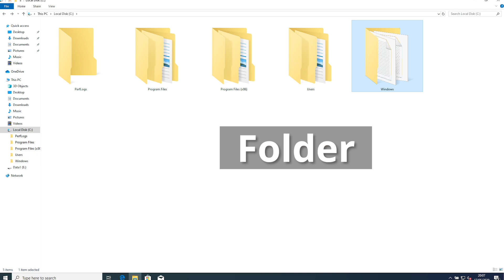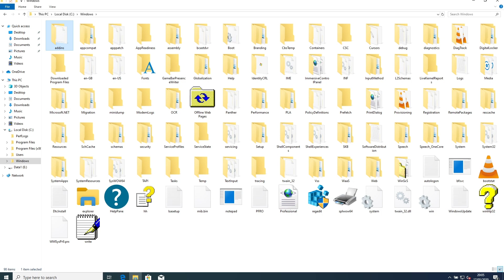LF6 - directory คืออะไร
เกริ่นกันก่อน  directory  คืออะไร